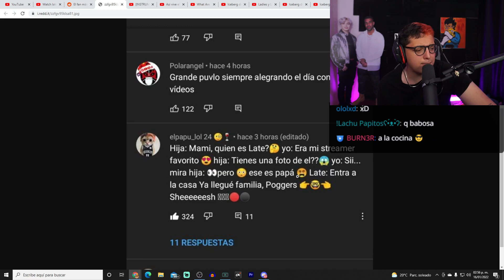el fan mas normal de late